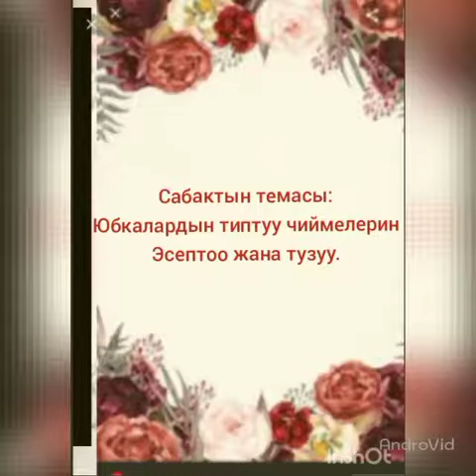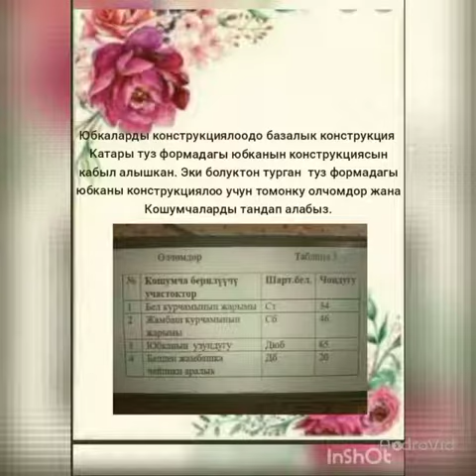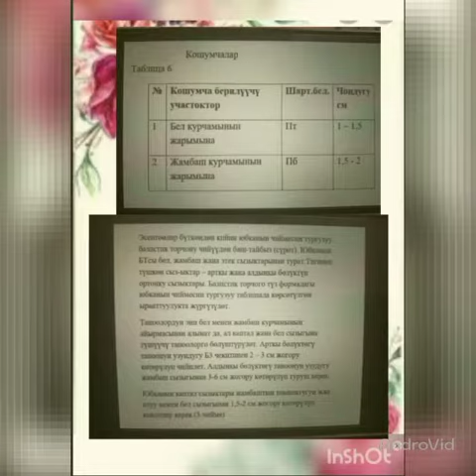Кайтарым байланыш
Студент: Орозова Айчүрөк
Окутуучу: Мырзабаева Күмүшай